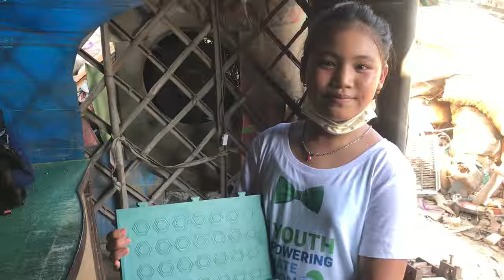Turning single-use plastic waste into house roof sheet and home tiles | Solving Plastics Pollution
Few moths back, I came up with an idea 💡 to convert all single-use plastics waste into school furniture items like bench, desk, whiteboard, etc. & other products by recycling them. Today, I’m holding with the real products of house roof sheet & home tiles made up by recycled single-use plastics from chips packets , ice cream packets, polythenes, and all types of plastics waste. My main aim is to build a school made only by recycled materials.

When we use this recycled plastics roof sheet in our house, temperature can be reduced upto 4-5°C as it built on radiant barrier principle to reduce summer heat gain & reduce cooling costs. And minimum thickness is 5 mm & lighter, cheaper than the aluminium or tin sheets.

Thanks to all the individuals and organizations of the World for the love and support. 🙏🏻